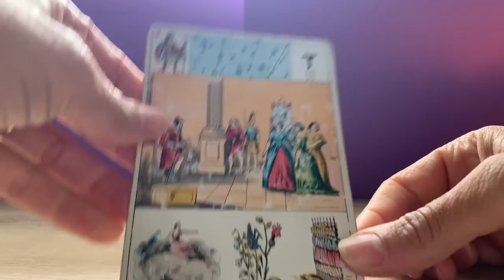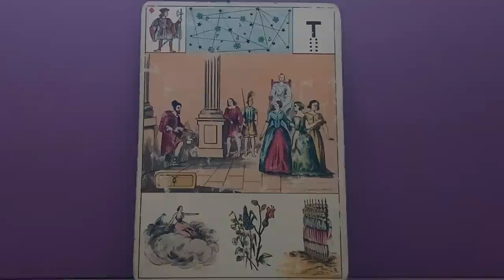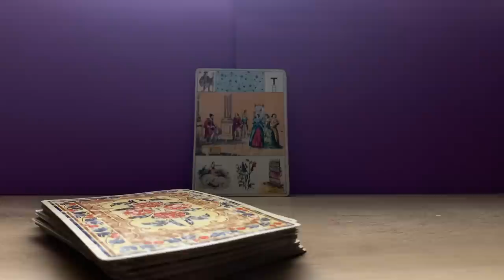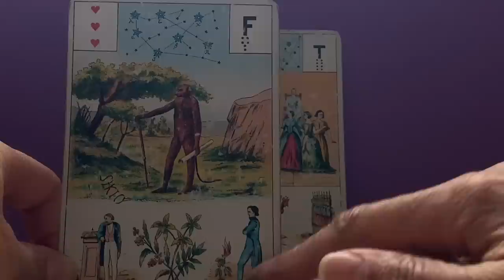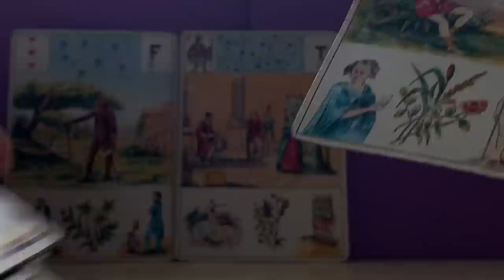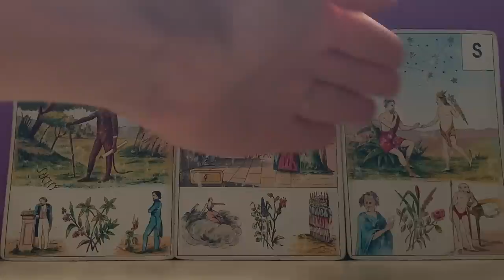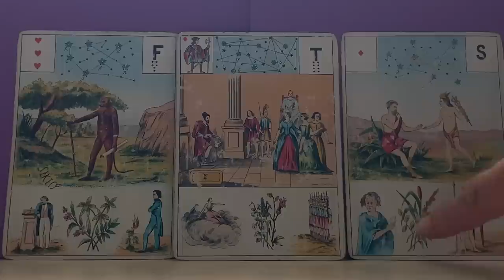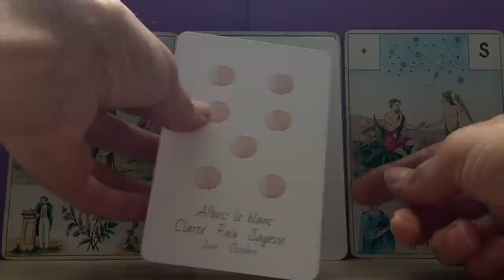DÉCOUVRIR SON DOUBLE DU SEXE OPPOSÉ SANS S'Y ATTENDRE, EN PLEINE PÉRIODE DE RÉALISATION !